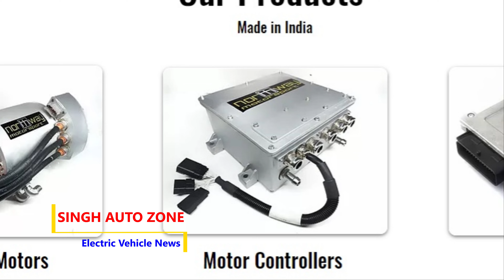इलेक्ट्रिक व्हीकल PARTS कहां से खरीदें || BUY BEST EV COMPONENTS IN INDIA || SINGH AUTO ZONE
Welcome to SINGH AUTO ZONE, in this YouTube channel we share Latest Electric Vehicle news and updates along with latest battery technology and Renewable energy update. In this video we share from where we can buy best EV Components for DIY projects of EV conversion .